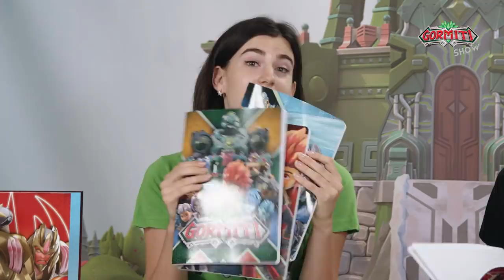Gormiti Show | Episodio 41 – L'evoluzione di Lord Keryon in ALFA LORD KERYON!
Ciao amici, benvenuti a una nuovissimo episodio del Gomiti Show insieme a Jonny e Giada! 😍💪

Nelle scorse puntate Jonny ha svelato qualche novità sulla nuova serie dei Gormiti: Lord Sol, Lord Eklos e l’energia Alfa. Se vi siete persi gli SPOILER, guardate le puntate qui:

Nella puntata di oggi Jonny racconta la trasformazione di Lord Keryon in Alfa Lord Keryon! 😱 Come si è trasformato nel corso di queste tre serie?

Oggi Jonny e Giada si sfidano nella CHALLENGE “Indovina il Gormita”! Chi riescirà a indovinare il Gormita che ha sulla fronte facendo solo 3 domande? 😏

Dopo la challenge, anche oggi è il momento della sfida con i collezionabili della nuova wave dei Gormiti! 🤩💪 Chi vincerà?

Jonny e Giada mostrano i disegni, le foto e le dediche sulla bacheca gormitica, uno dei momenti preferiti da Jonny e Giada! 😍 É sempre molto bello vedere i disegni che arrivano dai bambini e leggere le dediche. ❤️

Ciaoooo! 👋👋👋